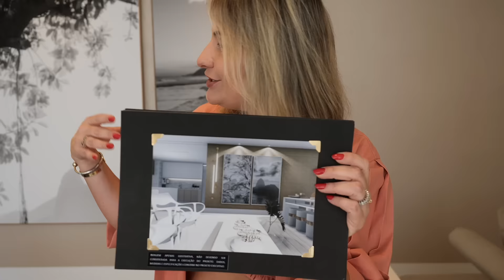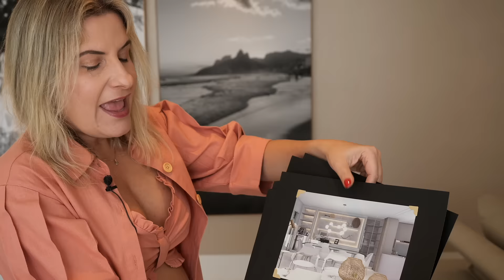APARTAMENTO COM DECORAÇÃO CONTEMPORÂNEA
Oque achou desse projeto? Me conte nos comentários :)Assine o Canal! E conheça técnicas exclusivas para inovar nos projetos residenciais.